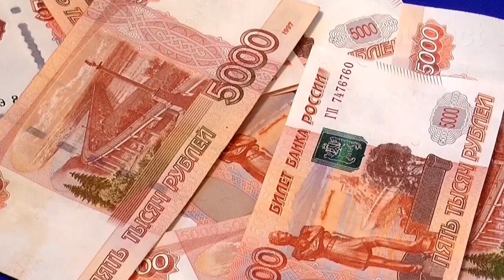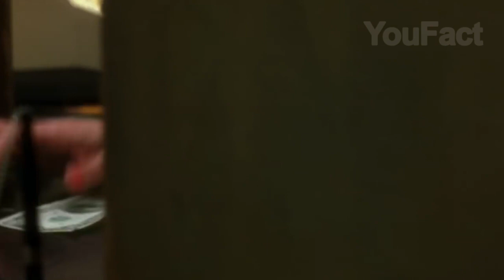НИКТО НЕ ПОВЕРИЛ, ЧТО ТАКОЕ СМОГЛА СДЕЛАТЬ ЭТА БАБУЛЯ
Ограбление банка – в фильмах это всегда так эффектно и круто! Но вряд ли кто-то думает, что может столкнуться с этим в реальной жизни. А потом узнать, что организовала весь этот криминал … твоя любимая бабуля? Эта история произошла в российской деревне с обычной, но очень предприимчивой пенсионеркой.  Знакомые описывают её как активную и энергичную женщину, но даже они не ожидали от неё такого.